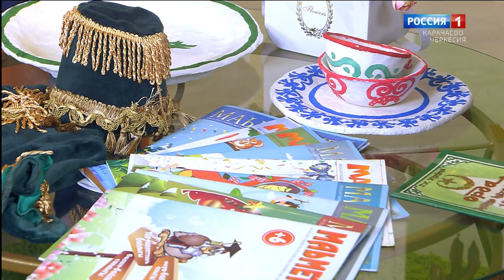"Утро России" (на ногайском языке) 11.03.2024